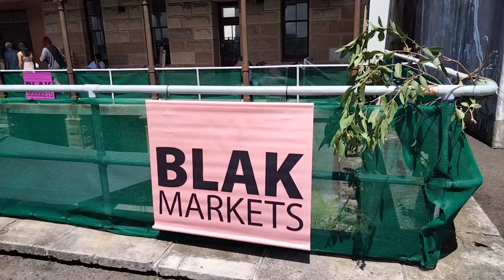🇦🇺 Blak Markets & Aboriginal Dance , Bare Island La Perouse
This popular market showcases Indigenous makers, artists and food purveyors

Sydney’s Blak Markets creates a space for everyone to engage with the oldest continuing culture in the world. See traditional entertainment and ceremony and browse stalls spruiking a range of locally made arts, crafts and food from Aboriginal and Torres Strait Islander stallholders. From native plants to award-winning jewellery, silk scarves, and ethically sourced bush foods, there’s an eclectic mix to peruse.

The festival event returns to the beautiful Bare Island at La Perouse on Sunday, February 13, kicking off from 10am with a Welcome to Country, smoking ceremony and performances from 11am. You can see traditional dance performances by Djiriba Waagura as well as singing by artist Nadeena Dixon.

Get your coins ready, entry is $2.50 (children under five are free), and all proceeds raised go towards employing local Indigenous youth. This is a Covid-safe event, and all attendees are required to check in via QR codes at the gate.

"The Blak Markets are a great chance to buy authentic gifts knowing that 100 per cent of the profits go back into Aboriginal communities," says market manager Ash Little.

The Markets usually take place bi-monthly at Bare Island, set on the picturesque point of La Perouse within the Kamay-Botany Bay National Park, an area which is usually only open for tours. It's a great place to teach the kids about Indigenous culture. You can always expect a smoking ceremony, workshops in weaving, art and bushfood, and musical performances.

Get more information on upcoming markets at blakmarkets.com.au and the Facebook page. You can also check out and buy from many of the stallholders on the online marketplace on the website, which sprung up during the first lockdown.